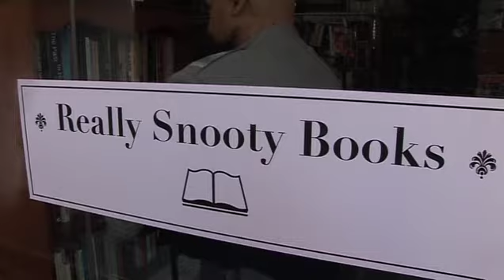Lifeline Bookfest Aliens! Skit 3 of 4 June 2010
Producer - Malcolm Burt. For years aliens have watched our planet, knowing the only way to conquer us is to obtain all our knowledge. Two cone-headed aliens have tried to steal our knowledge every way possible and its only a matter of time until they discover the Lifeline Bookfest. Our planet is under threat and our books arent safe!

You can help by watching out for any spaceships and report any sightings of aliens with books. Help defend our knowledge by heading to the Lifeline Bookfest and buying up big! Lets leave nothing for the aliens and keep all our knowledge safe.